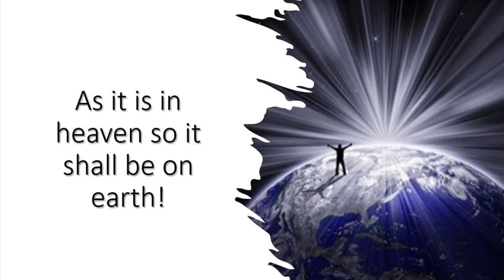Sund 18 Sept My impossibilities require INTIMACY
Every miracle from God reveals His love. The moment I become an instrument of faith and power in His hands, I put His love on display.